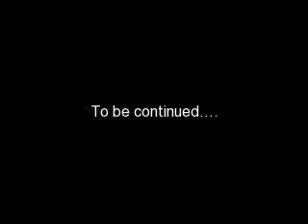Susy & Beth Episode One!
BAHA.
We came up with this idea when Torrie actually broke my door earlier!:]
We hope you laugh, and pee your pants.

STARRING:
Torrie as Susy
Dee as Beth

xox,
Deanna&Torrie

P.S -
1) Deanna did not know what a visectimy [sp?] was. haa. She knows now.
2) We are aware that 'Beth' couldn't really eat ice cream if she was allergic to milk:] That's the funny thing.